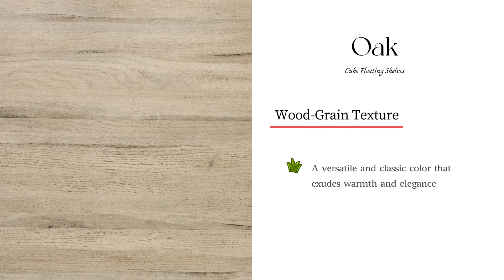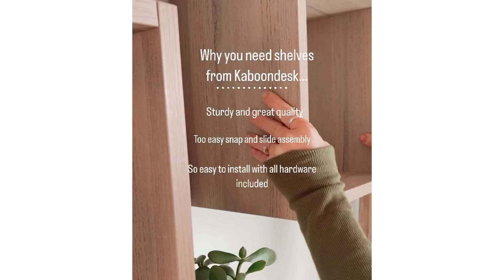Kaboon Floating Cube Shelves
It is always useful to take advantage of color comparison to add visual impact to home decoration. Adding a piece of shelves can magically transform any wall into a stylish focal point. If you want to test it in your house, just give our cube floating shelves a chance, and you will find that it's true!

Special thanks to the photos and videos shared by @libraryofbookish and @theeclectic_booklover on IG!